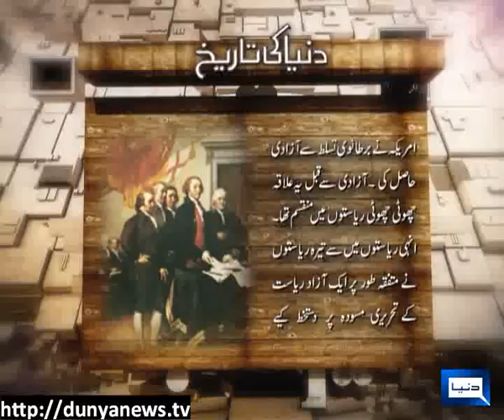Dunya News-04-07-2012-America's Freedom from British Domination-Dunya Ki Tareekh